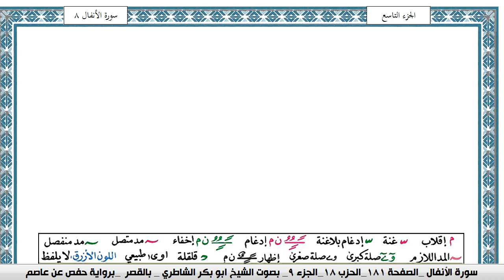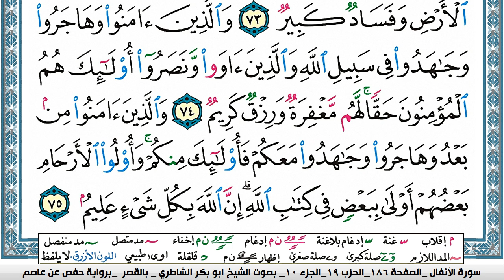سورة الأنفال مكتوبة ابو بكر الشاطري Surah Al Anfal Abu Bakr Al-Shatri | القرآن الكريم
سورة البقرة
سورة ال عمران
سورة النساء
سورة المائدة
سورة الأنعام
سورة الأعراف
سورة الأنفال
سورة التوبة
سورة يونس
سورة هود
سورة يوسف
سورة الرعد
سورة ابراهيم
سورة الحجر
سورة النحل
سورة الإسراء
سورة الكهف
سورة مريم
سورة طه
سورة الأنبياء
سورة الحج
سورة المؤمنون
سورة النّور
سورة الفرقان
سورة الشعراء
سورة النّمل
سورة القصص
سورة العنكبوت
سورة الرّوم
سورة لقمان
سورة السجدة
سورة الأحزاب
سورة سبأ
سورة فاطر
سورة يس
سورة الصافات
سورة ص
سورة الزمر
سورة غافر
سورة فصّلت
سورة الشورى
سورة الزخرف
سورة الدّخان
سورة الجاثية
سورة الأحقاف
سورة محمد
سورة الفتح
سورة الحجرات
سورة ق
سورة الذاريات
سورة الطور
سورة النجم
سورة القمر
سورة الرحمن
سورة الواقعة
سورة الحديد
سورة المجادلة
سورة الحشر
سورة الممتحنة
سورة الصف
سورة الجمعة
سورة المنافقون
سورة التغابن
سورة الطلاق
سورة التحريم
سورة الملك
سورة القلم
سورة الحاقة
سورة المعارج
سورة نوح
سورة الجن
سورة المزّمّل
سورة المدّثر
سورة القيامة
سورة الإنسان
سورة المرسلات
سورة النبأ
سورة النازعات
سورة عبس
سورة التكوير
سورة الإنفطار
سورة المطفّفين
سورة الإنشقاق
سورة البروج
سورة الطارق
سورة الأعلى
سورة الغاشية
سورة الفجر
سورة البلد
سورة الشمس
سورة الليل
سورة الضحى
سورة الشرح
سورة التين
سورة العلق
سورة القدر
سورة البينة
سورة الزلزلة
سورة العاديات
سورة القارعة
سورة التكاثر
سورة العصر
سورة الهمزة
سورة الفيل
سورة قريش
سورة الماعون
سورة الكوثر
سورة الكافرون
سورة النصر
سورة المسد
سورة الإخلاص
سورة الفلق
سورة النّاس
القران الكريم
المصحف كامل

KonoozAlhuda
konoozalhuda
konooz
Konooz Alhuda
كنوز الهدى,
كنوز الهدي,
كنوز,
الهدى,
الهدي,
قران كريم
قرآن كريم
قرءان كريم
قران
قرآن
قرءان
القران الكريم
القرآن الكريم
القرءان الكريم
القران
القرآن
القرءان